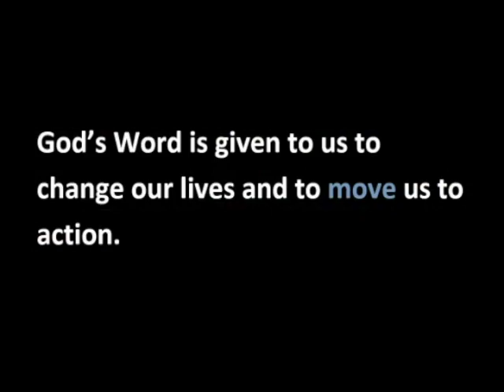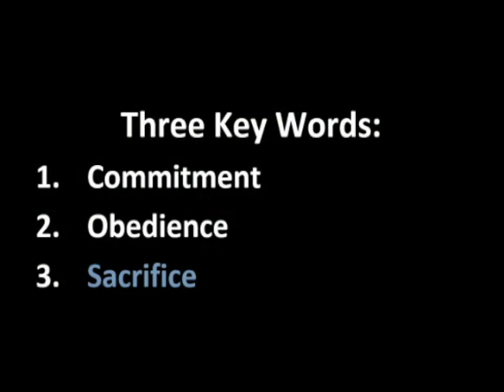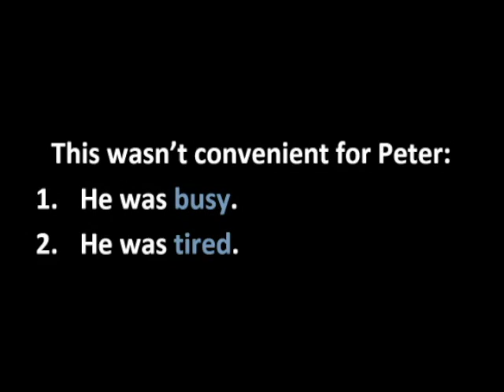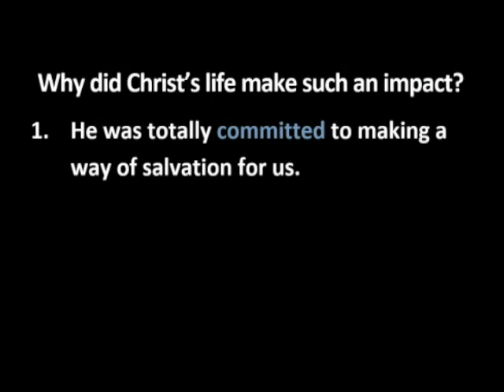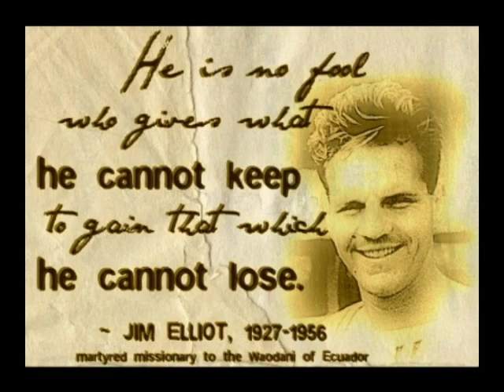The Thrill of Leaving the Shallow Waters (Part 2)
God wants to take you into deeper waters. That is where the action is and where the thrill of seeing God at work is. What will it take from us? Peter is our example today. Let’s look at it and there are three key words that allowed Peter to leave the shallow waters and launch out into the deep.